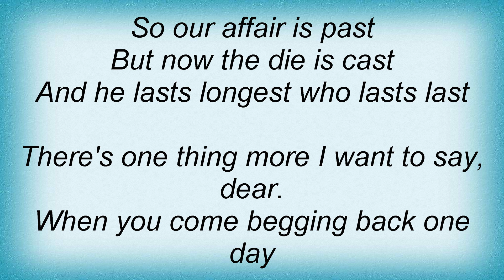Adam Faith - Don't That Beat All Lyrics